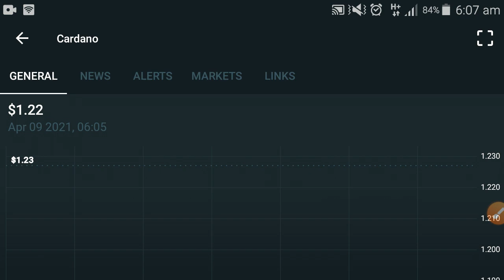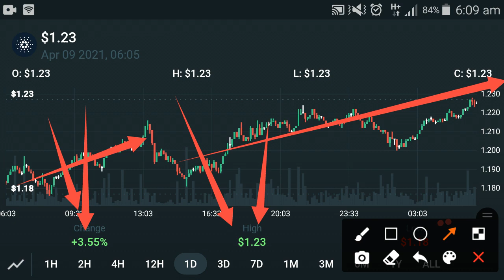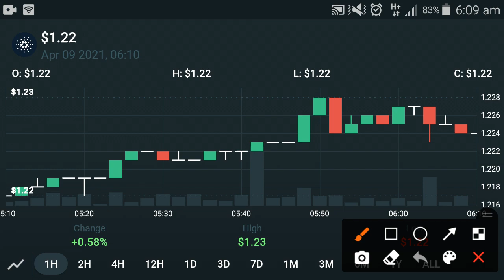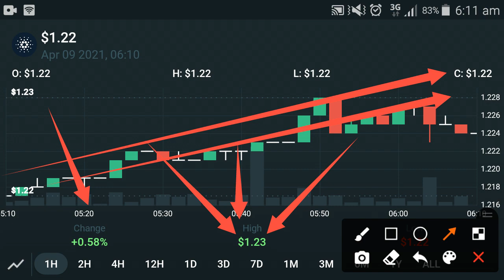Cardano Holders SURPRISE!! Latest News Today Urgent || Ada Cardano Price Prediction 2021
In this Video i am gone to show you Cardano Holders SURPRISE!! Latest News Today Urgent || Ada Cardano Price Prediction 2021

We Uploading following types of videos:
1) Andriod Apps , Andriod Problem , Andriod Tips and tricks
2) Computer Helps ANY kind of Related Pc Apps , softwere , Online Web and Social Problem.
3) YouTube Related For Example Channel Growing , channel Monetization , Tips and Tricks for viral video.
4) Andriod Apps Review
5) All Social Media Growing , Problems , Tips and tricks Etc.
Some Extra

YouTube Promotion
2) COMMENT ( Random comment )
3) SEE EVERY DAY MY CUMMUNITY POSTS

2 ) How to gain subscribers fast | How to Get subscribers on YouTube | increase subscribers fast 2021

3 ) New Earning App 2021|| How to Make Money Online || Watch videos Earn money || Easy way to earn money

4 ) New Earning App 2021/ Watch video earn money / Money Time app sy paise kaise kamaye